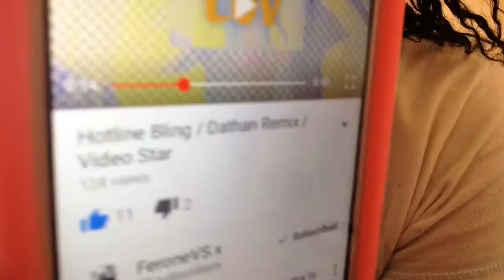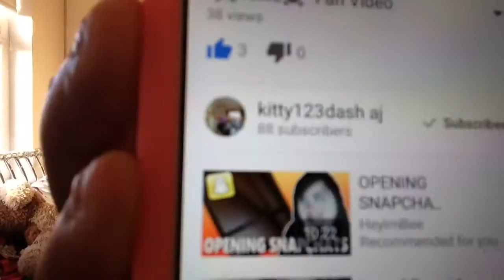REACTING TO OLD PHOTOS AND VIDEOS//ASK DANI#1+SHOUT OUTS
3rd time trying upload this😤